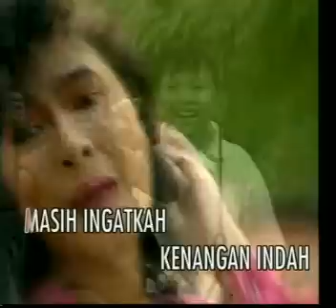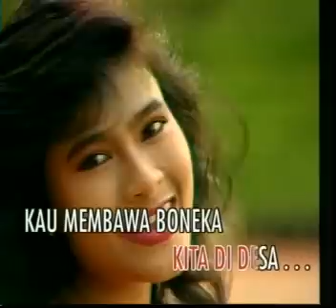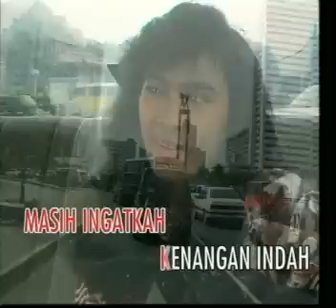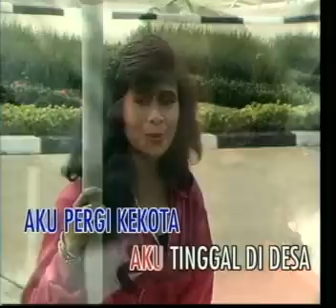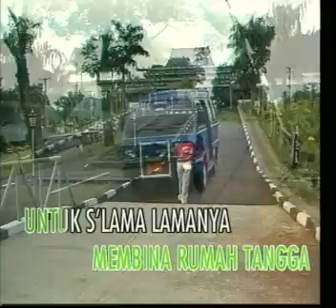sopir taksi dan gadis desa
yus yunus dan iis dahlia